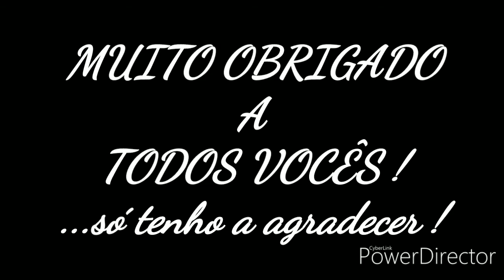Meu Jardim...Atualização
No vídeo de hoje venho começar uma serie de vídeos para mostrar a vcs minhas plantas.
Espero que gostem meujardim .